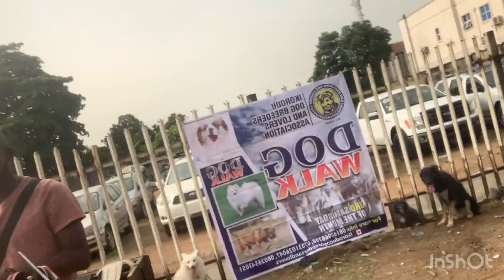Staying Fit | And Socializing Our Pets.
The importance of dog walks cannot be overstated! Dog walks provide numerous benefits for both dogs and their owners.

Firstly, walks are a great form of exercise for dogs, helping them maintain a healthy weight and overall fitness. Regular walks can also improve their cardiovascular health and muscle strength.

Moreover, going for walks allows dogs to explore their surroundings, which helps stimulate their senses and keeps their minds active.
It provides them with mental stimulation, as they get to experience different smells, sights, and sounds.
This can greatly contribute to their overall happiness and well-being.

Additionally, walks are an excellent opportunity for dogs to socialize with other dogs and people. It helps them develop good manners and learn how to interact with others in a controlled and positive environment.
This can greatly improve their behavior and reduce the likelihood of behavioral issues arising from lack of socialization.

For dog owners, walks are not only beneficial for their furry friends but also for themselves.
Walking with your dog provides an opportunity for bonding and strengthening the bond between you. It also encourages physical activity for owners, helping them stay fit and active.

In summary, regular dog walks are crucial for the physical and mental well-being of dogs, as well as for fostering a strong bond between dogs and their owners. So, grab a leash and enjoy your next walk with your furry companion!